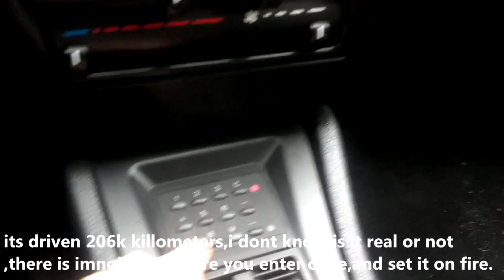Secret Citroens Function - Dont Try This! Citroen Xantia